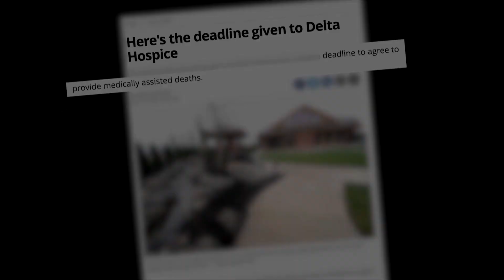I Am Standing For Life: National Pro-Life Roundtable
Airs Tuesday May 10 at 4am ET and Wednesday May 11 at 10:30am ET, 2022.